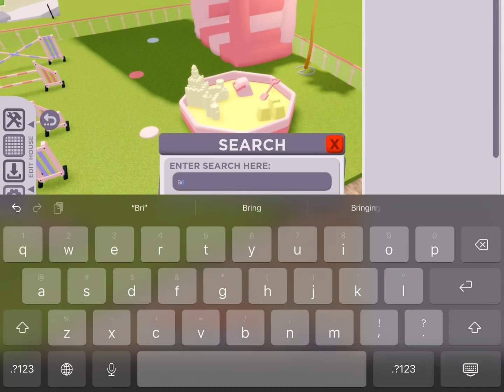Furnishing my pet store (part 5)